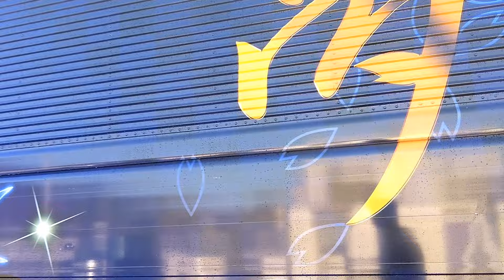【トラック運転手】お世話になった夢号とお別れの儀 〜感謝の意を込めて洗います〜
5年間共に歩んできた夢号に
感謝の意を込めて最後の洗車

事故も故障もなくこれまで
キビキビと走ってくれました！

ゆるっとふわっとした感じで
寝落ち動画感覚でご視聴ください！